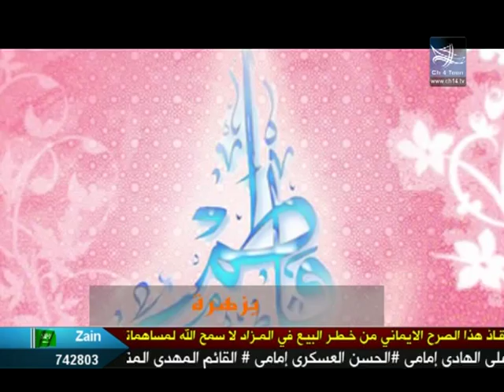السيد عقيل البدران وعباس البديري يا زهرا جنة المأوى لا تفووووتكم لا توصف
الرجاء الإشتراك معنا لمشاهدة كل ما نطرحه من جديد وحصري.